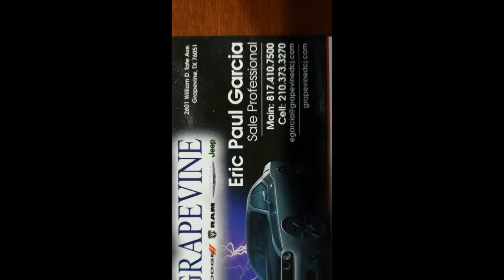generatedUsingTemplate Arlington, TX